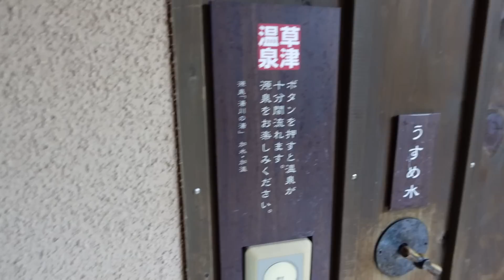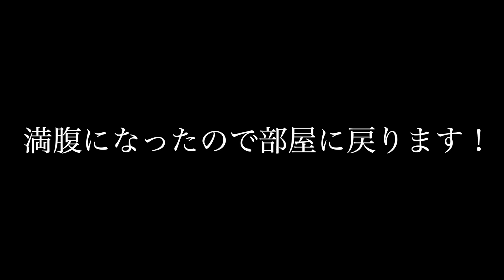誕生日に何も無いと思わせてからのサプライズでプレゼントしたら反応が最高に可愛かったwww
前回の動画に引き続き、今回は私の誕生日なので群馬県にある草津温泉に来ました！

泊まった旅館が季の庭って場所なんですけど、
客室露天風呂が源泉なのでお部屋の中でも温泉を楽しめるようになってます！

備え付けられてた黒饅頭も美味しかったですし、
何と言っても夕食の"和牛のすき焼き”がマジで最強に美味かったです✨

旅館に宿泊するのでまさかサプライズでプレゼントを用意してもらえるとは思わなかったです😭
最高に嬉しいです‼️

〒150-0002
株式会社BitStar   まつちゃんねる日記宛